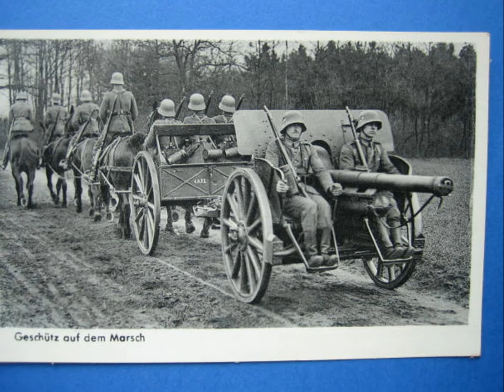HM III B, 7 VDHM "Trabmarsch des Regiments Garde du Corps"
HM III B, 7 Trabmarsch des Regiments Garde du Corps, das Regiment stand in Potsdam

Gezeigte Flagge: Flagge des Reichswehrministers 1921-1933